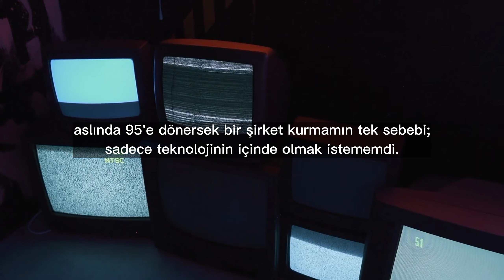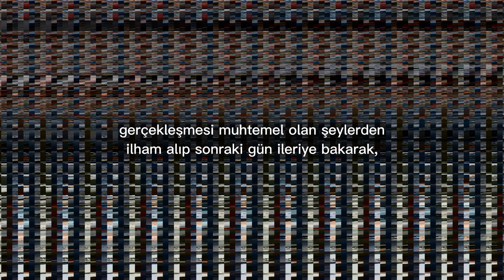KARARSIZSAN, BU TAVSİYELER ÇOK İŞİNE YARAYACAK! | Elon Musk ~ Kişisel Gelişim Videosu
Daha fazla içerik için kanalımıza göz atmayı unutmayın!😁